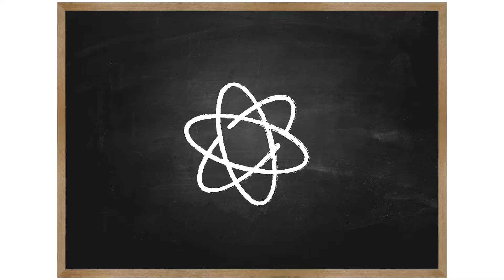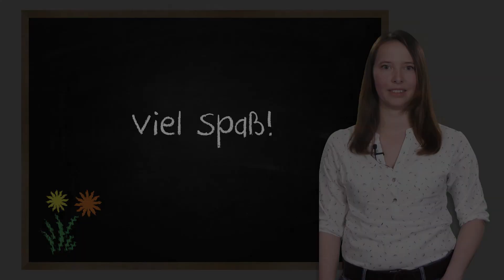MINT und Vorlesen: in Aktion | Pflanzenwelt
In der Videoclipreihe „MINT und Vorlesen: in Aktion“ werden spannende Aktionsideen für verschiedene Altersgruppen zu unterschiedlichen MINT-Themen vorgestellt – natürlich gleich mit passenden Büchern und Apps. Die Videoclips sind im Rahmen des Projektes "MINT-Vorlesepaten" entstanden, das die Stiftung Lesen gemeinsam mit der Deutsche Telekom Stiftung durchführt. Die Aktionen und Experimente lassen sich leicht umsetzen, und bilden einen schönen Abschluss oder Einstieg in die Vorlesezeit und regen zum sprachlichen Austausch an. In diesem Clip geht es um das Thema "Pflanzen" – viel Spaß!